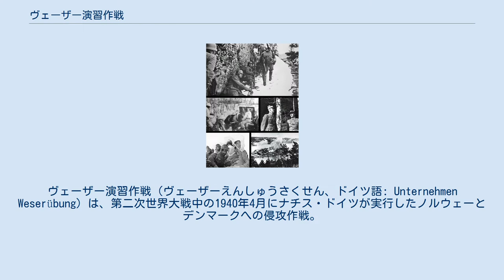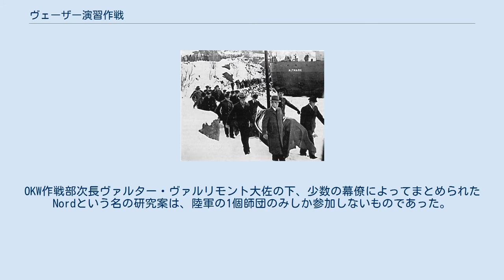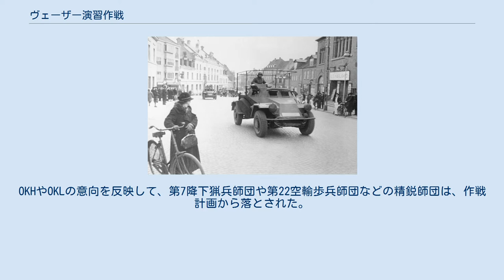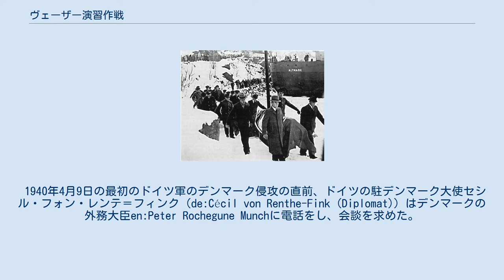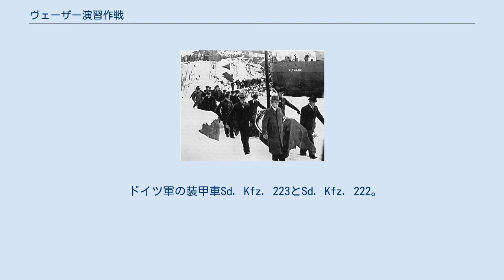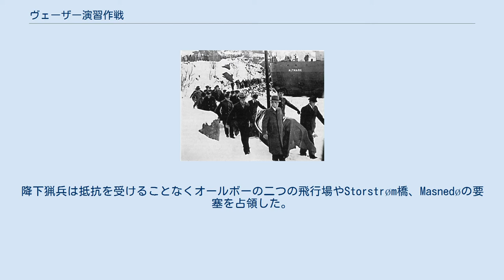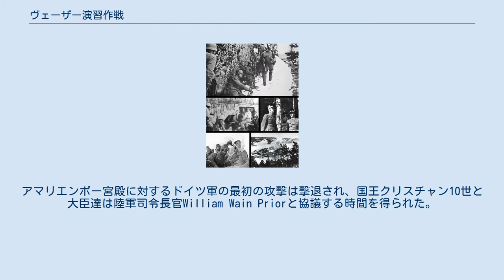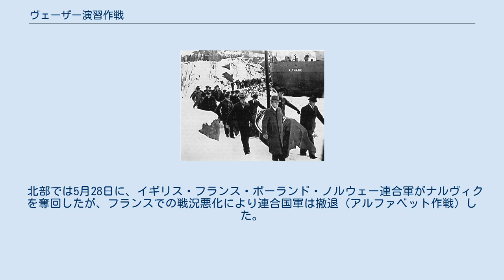ヴェーザー演習作戦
ヴィドクン・クヴィスリング
ヴェーザー演習作戦（ヴェーザーえんしゅうさくせん、ドイツ語: Unternehmen Weserübung）は、第二次世界大戦中の1940年4月にナチス・ドイツが実行したノルウェーとデンマークへの侵攻作戦。
 1940年4月9日（ヴェーザー日）早朝にドイツ軍はデンマークとノルウェーに侵攻した。
侵攻部隊のノルウェー上陸予定時刻（ヴェーザー時）はドイツ時間5時15分（ノルウェー時間4時15分）と定められた。
 侵攻の表向きの理由は、フランスとイギリスが両国の中立を犯して占領を計画していたことに対する予防的な措置であるとされた。
侵攻後、ドイツの大使はデンマークとノルウェー政府に対し、ドイツ国防軍はフランスとイギリスによる侵略から両国の中立を守るためにやってきたのだと述べた。
 デンマークとノルウェーの地理や位置、気候は大きく異なっていたため、実際の軍事作戦は大きく異なったものとなった。
デンマークは侵攻初日の4月9日に、クリスチャン10世とデンマーク政府は条件付で降伏した。
5月下旬までノルウェー北部ではイギリス・フランス・カナダ・ポーランド連合遠征部隊とノルウェー軍との戦闘が続いていたが、フランスではドイツ軍がフランス軍を破ってダンケルクに到達する状況で、5月25日には連合国派遣軍のノルウェーからの撤退が決定された。
連合国派遣軍の撤退とともに、ノルウェー政府と王家は、イギリスに亡命した。
撤退作戦は6月8日に完了し、国内残留ノルウェー軍は6月10日に降伏した。
 1939年9月に、ドイツとの戦争は始まったが、英仏側には、ドイツ本国に侵攻して戦争を終了させる計画はなかった。
そこで、主に経済的にドイツを締め上げる方策が検討された。
その中で注目されたのは、ドイツの戦争経済に必要な資源の中で、鉄鉱石と石油は、完全に輸入に頼っていることであった。
1938年に、ドイツは約2200万トンの鉄鉱石を輸入していたが戦争の勃発とともに、1000万トンしか輸入できなくなったが、このほとんどは、スウェーデン産であった。
スウェーデン産鉄鉱石は、夏季は、ボスニア湾のルーレオ港から積み出され、冬季は、その4/5はノルウェーのナルヴィク港から、1/5はスウェーデン南部のOxelösund港から積み出されていた。
ナルヴィク経由の鉄鉱石輸送は、ノルウェーの領海内を航行するもので、ノルウェーの中立を侵害しない限り、妨害することは出来なかった。
チャーチルは、終始一貫して、鉄鉱石輸送ルートを叩く案の熱心な支持者であった。
 ノルウェーは、戦争の開始とともに中立を表明し、ドイツはノルウェーの中立を支持したが、中立が侵害された場合、必要な措置をとると言明した。
この表明は、他の中立国に対しても同様に表明されたものである。
実際のところ、当初、ドイツにはノルウェーに侵攻する意図や計画はなかった。
 1939年10月、ドイツの海軍総司令官エーリヒ・レーダー元帥は、ノルウェーにイギリスの基地が出来ることによる危険性や、そうなる前にドイツ軍が占領出来るかどうかということをアドルフ・ヒトラーと議論した。
海軍は、ノルウェーを占領することでその周辺海域も支配下に置け、将来イギリスに対する作戦を行う潜水艦の基地として利用できると主張した。
しかし、その時は陸軍や空軍は興味を示さなかった。
ヒトラーも北欧諸国が中立政策の維持をすれば侵攻することは当初考えておらず、フランス侵攻作戦(Fall Gelb)の準備に注力するよう指示しただけであった。
 11月下旬、戦時内閣の新しいメンバーになった海相ウィンストン・チャーチルがノルウェー領海内への機雷敷設（ウィルフレッド作戦）を提案した。
それは、ドイツの鉄鉱石輸送船が沖合いを航行せざるを得ないようにすることで、イギリス海軍によって、その航行を阻止できるようにするというものである。
チャーチルの考えでは、ウィルフレッド作戦はノルウェーでのドイツ軍の反応を引き起こし、そうなった時は、連合国軍はR4計画を実行しノルウェーの一部を占領する、というものであった。
ネヴィル・チェンバレン首相やエドワード・ウッド外相(ハリファックス卿)はアメリカ合衆国など中立国の間で反感が生じるおそれがあるとして、チャーチルのこの考えに反対した。
 11月にソ連とフィンランドとの間で冬戦争が勃...